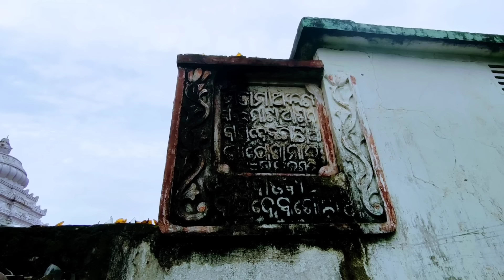ଲାବଣ୍ୟ ମାତା ମଠ ସନ୍ଧ୍ୟା ଦର୍ଶନ ଏବଂ ନୀତି🙏🏿Mahima Gadi || Labanya Mata Matha || Joranda Gadi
Your Quarries:
mahima gadi
joranda gadi
mahima alekha
mahima dharma
joranda mela
mata matha
labanya mata matha
mata matha joranda
labanya mata matha joranda
mahima gadi joranda
joranda mahima gadi
joranda matha dhenkanal
joranda gadi bhajan
dhuni mandira
dhuni mandira joranda
joranda gadi mandir
joranda gadi dhenkanal
joranda gadi mela
joranda gadi mandir song
joranda gadi baba
joranda gadi odia bhajan
joranda gadi mahima bhajan
joranda temple
khanjani tiari
odia khanjani tiari
khanjani prastuti
khanjani kipari tiari hue
dr uddhab charan nayak
uddhab charan nayak
uddhav charan nayak
joranda gadi mandir
joranda mandir
joranda mahima gadi
joranda mahima alekh bhajan
joranda mahima bhajan
joranda mahima gadi status
joranda mahima
joranda mahima gadi news
mahima gadi
mahima gadi re lagichi lila
mahima gadi bhajan
mahima gadi song
mahima gadi video
mahima gadi photo
dhenkanal joranda gadi
dhenkanal joranda
dhenkanal joranda mela
dhenkanal joranda gadi mandir
dhenkanal joranda mandir
dhenkanal joranda mela 2022
dhenkanal joranda mela live
dhenkanal mahima gadi
dhenkanal mahima
dhenkanal mahima bhajan
alekh mahima dhenkanal
jatra mahima dhenkanal
alekh mahima bhajan
alekh mahima pravachan
alekh mahima atha bhajan
alekh mahima bhajan namita agarwal
alekh mahima bhajan odia song
alekh mahima status
alekh mahima dharma
mahima dharma bhajan
mahima dham
mahima dharma pravachan
alekh mahima bhajan
alekh mahima
alekh mahima pravachan
alekh mahima bhajan new song 2022
alekh mahima status
joranda mela bhajan
joranda mela 2022
joranda mela whatsapp status
joranda mela status
joranda mela news
joranda mela today
mahima mela
mahima mela 2022
mahima ka mela
mahima gadi
mahima gadi bhajan
mahima gadi song
mahima gadi video
mahima gadi live
santha kabi bhima Bhoi
santha kabi bhima bhoi bhajan
santha kabi bhima bhoi ki jivani
santha kabi bhima bhoi kabita
santha kabi bhima bhoi story
santha kabi bhima bhoi biography
santha kabi bhima bhoi song
santha kabi bhima bhoi malika
santha kabi
bhima bhoi jayanti
bhima bhoi bhajan
bhima bhoi
bhima bhoi song
bhima bhoi bhajan
bhima bhoi life story
joranda alekh mahima
joranda mahima bhajan
mahima gadi joranda
mahima gadi bhajan
mahima gadi song
mahima gadi mandira
mahima alekha
mahima alekha song
mahima alekha prabachan
mahima alekha pravachan
mahima gadi joranda
dhenkanal mahima gadi
joranda mhima gadi
mahima alekha new song
mahima gadi 2022 all videos
mahima alekha bhajan video
joranda mahima gadi dhenkanal
joranda gadi mela
mahima dharma
mahima alekha bhajan
alekh mahima
mahima alekh
mahima odia bhajan
alekha mahima probochon
mahima alekha namita agarwal bhajana
mahima alekha
joranda mela
joranda gadi alekha mahima
joranda mhima gadi
joranda gadi mela
mahima gadi joranda
dhenkanal joranda gadi
joranda
mahima dharma
joranda mahima temple
alekha mahima joranda
joranda mahima gadi
mahima gadi news
alekh mahima joranda gadi
alekha mahima bhajan
mahima alekh
mahima alekha song
odia bhajan alekha mahima
alekh mahima
guru mahima alekh
mahima bhajan
alekh
mahima alekh odia bhajan
mahima alekha pravachan
alekha mahima bhajan
mahima alekha atha bhajan
mahima alekha devotional song
mahima bhakti
dhenkanal mahima gadi
world famous joranda mela  mahima gadi joranda
mahima dharma
dhenkanal joranda gadi mandira
alekh mahima gadi dhenkanal
joranda dhenkanal
joranda gadi mela
alekh mahima dhenkanal
mahima gadi mandir
mahima gadi news
mahima sunya mandir dhenkanal
Odisha
joranda mahima gadi dhenkanal odisha
mahima gadi photo
mahima gadi temple
mahima gadi joranda
mahima gadi joronda
odisha news
alekha mahima bhajan
alekh mahima bhajan
mahima alekh bhajan
mahima alekha song
mahima alekh prabachan
alekha mahima
mahima alekha bhajan
mahima alekha pravachan
alekha mahima bhajans
guru mahima alekh
guru mahima alekha
alekha mahima song
mahima alekha video
mahima alekha history